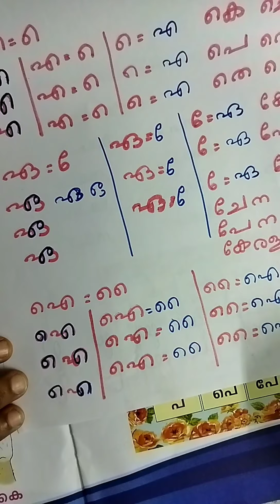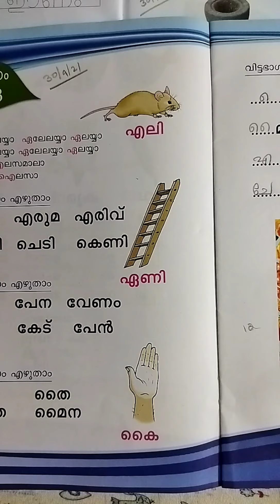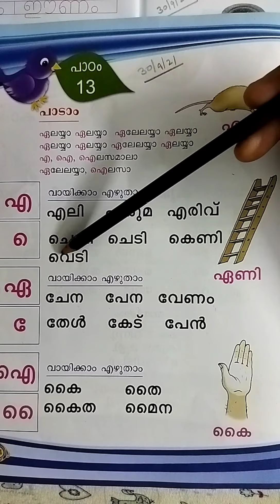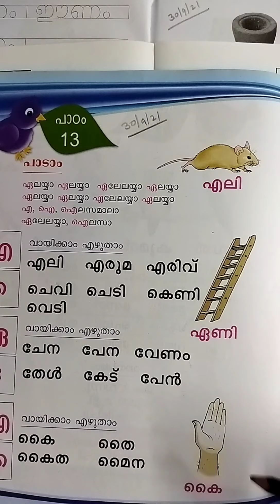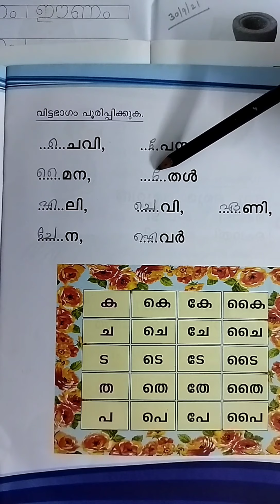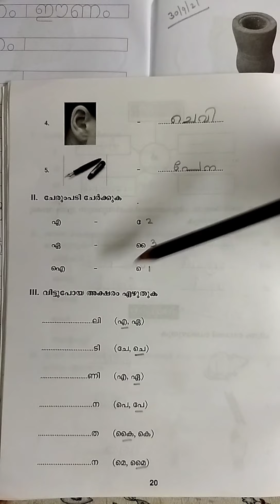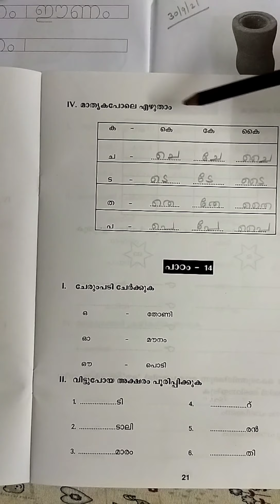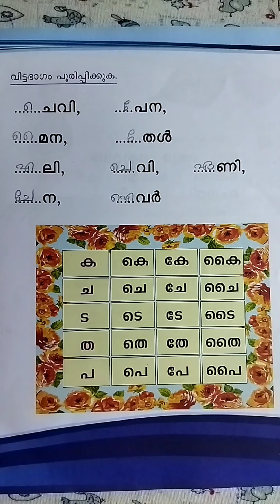swaraksharangal chinnagal (Malayalam)